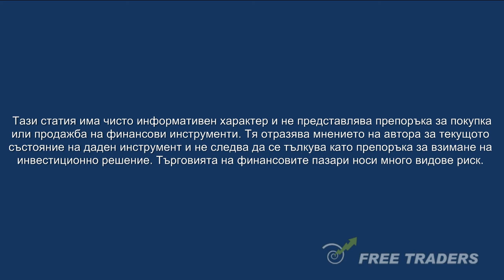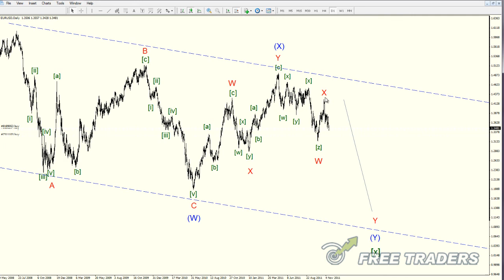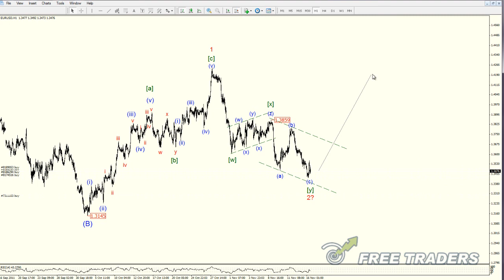EURUSD 16.11.2011 Forecast&Technical Analysis by freetraders.eu